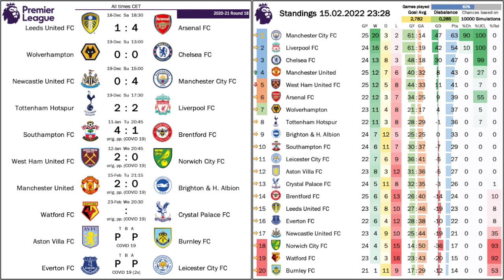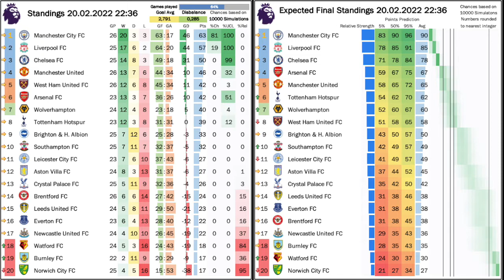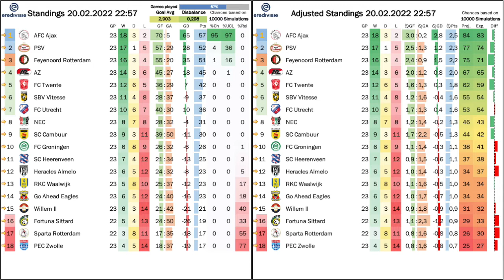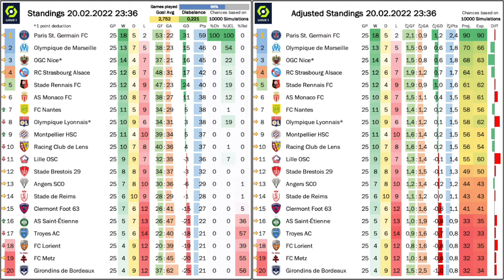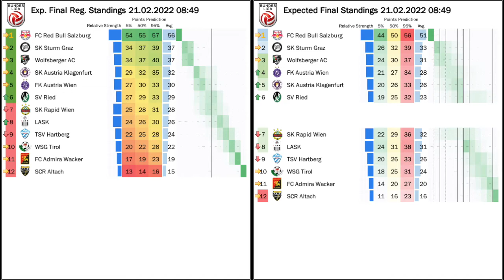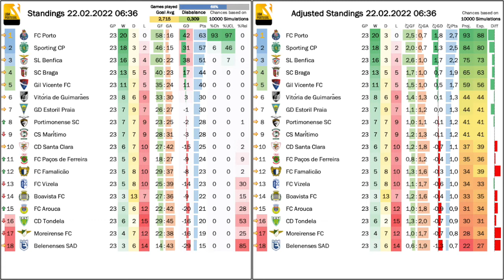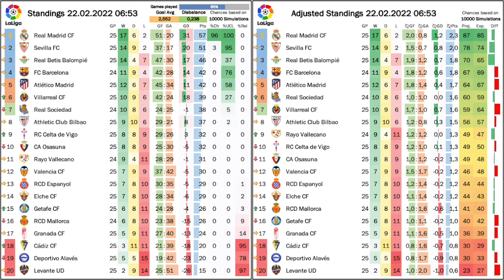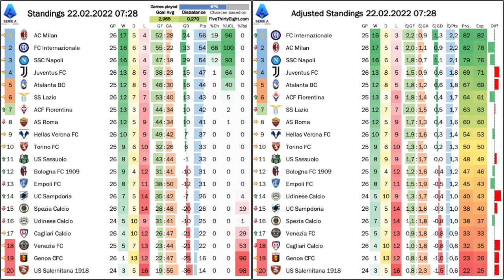My Stats Cast Feb 22, 2022: European Top Leagues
Adjusted Standings
Expected Standings
- 5% ... 5th percentile of points earned for the season
- 50% ... 50th percentile of points earned for the season
- 95% ... 95th percentile of points earned for the season

00:00 Intro
00:15 English Premier League
01:45 Dutch Eredivisie
02:45 French Ligue 1
03:45 Austrian Bundesliga
04:45 German Bundesliga
05:45 Liga Portugal
06:45 Spanish LaLiga
07:45 Italian Serie A
08:45 Goodbye